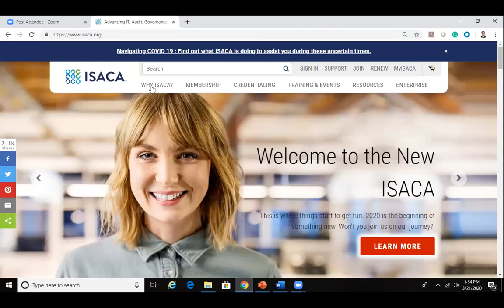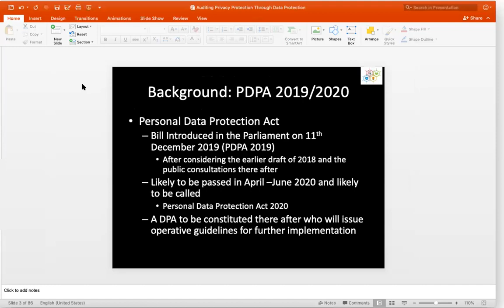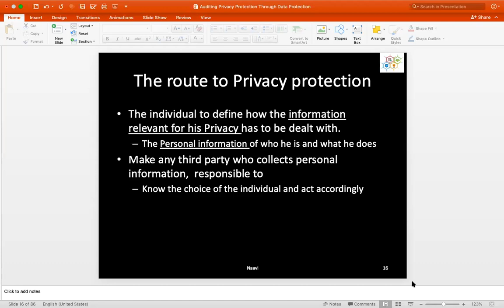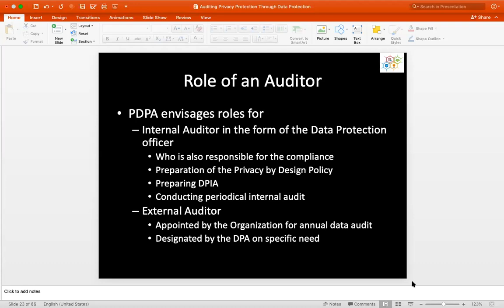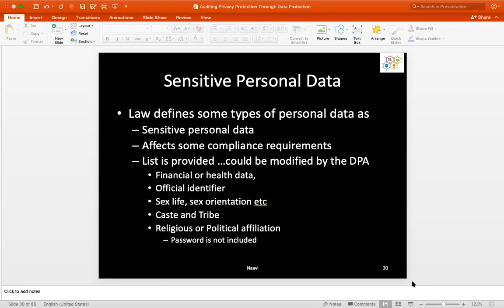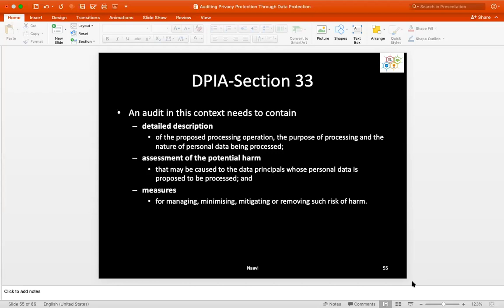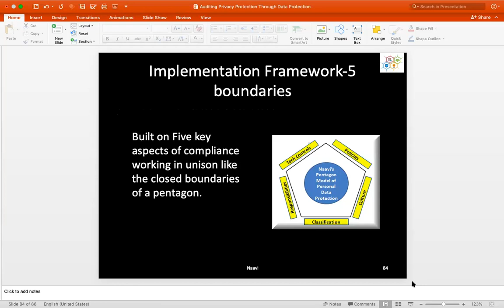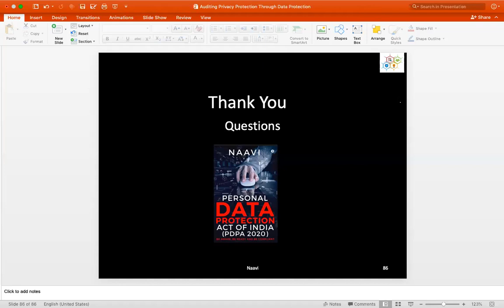CPE Session on Auditing Privacy Protection through Data Protection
Recording of Web-based CPE session conducted Live on Saturday 21-Mar-2020 - 5:30 pm to 7:30 pm by Mr Na. Vijayashankar (Naavi), Founder & Chairman, FDPPI

Session Summary:
India is entering the era of "Data Protection" with the advent of the Personal Data Protection Act (PDPA) which could be passed sometime during the next quarter. This Act aims at protecting "Right to Privacy" of an individual by regulating the data protection industry. Auditors will have a unique role in the implementation of this regulation since the Act envisages a mandatory annual "Data Audit" for organizations which process the personal data, besides audits during the year in terms of Data Breach Audit, Data Protection Impact Assessment Audit etc. The kind of Audits envisaged under the Act are new opportunities which the audit community should welcome. A career in Data Audit however requires a thorough understanding of the Law of Privacy and Data Protection as well as the Technology Landscape that imposes challenges of different kinds. The brief talk will try to introduce the concept of Data Audits as envisaged in the Act along with a brief introduction of the essence of the Act.

Speaker Profile:
Na. Vijayashankar, more popularly known as Naavi, has been a pioneer in the field of Cyber Law in India and continuing a similar role as the Data Protection legislation enters India. Naavi is the founder of